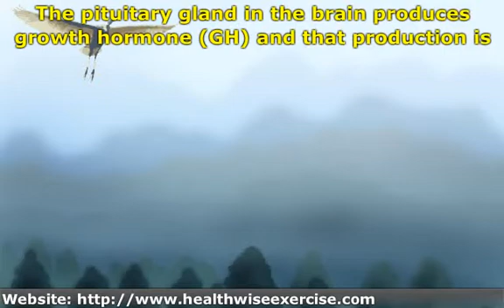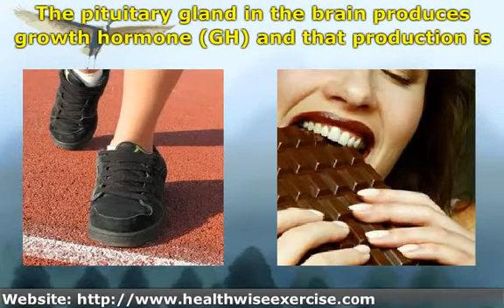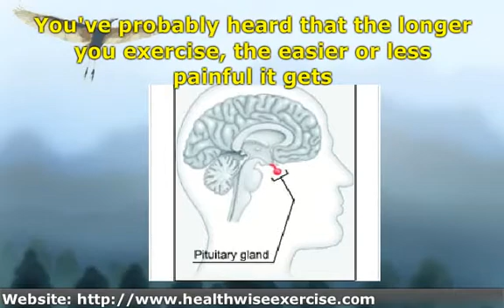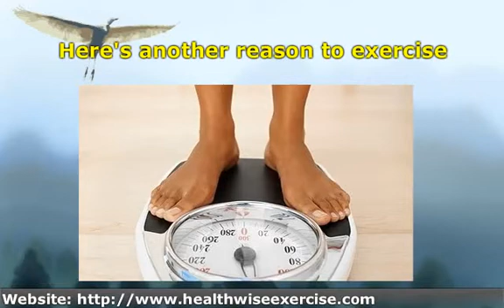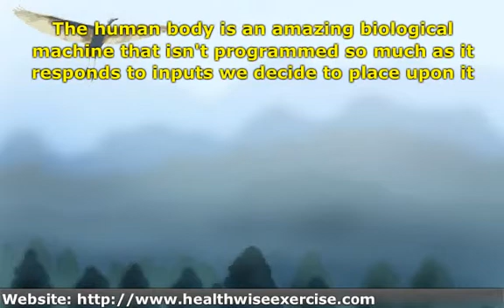The One Estrogen Alternative Your Doctor Didn't Tell You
One surprising aspect of practicing fitness after 50 is how it affects your endocrine system. That's the system of organs in your body that produce and regulates hormones in your bloodstream. Hormones are the chemical messengers that signal other vital organs when to activate or turn off their functions to keep your body running at optimum level. Just like a thermostat signals your heating and air conditioning system when to turn on and off, so does your body. If you're going through menopause, you feel how important it is to regulate your hormones every time you get a hot flash. So what can you do besides stripping and throwing a bucket of ice water on you?